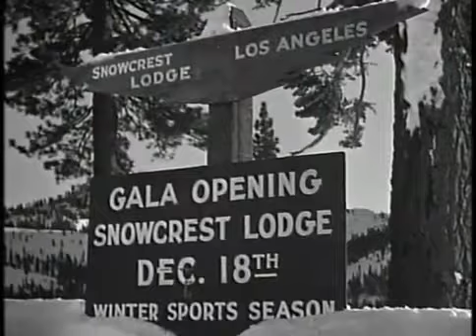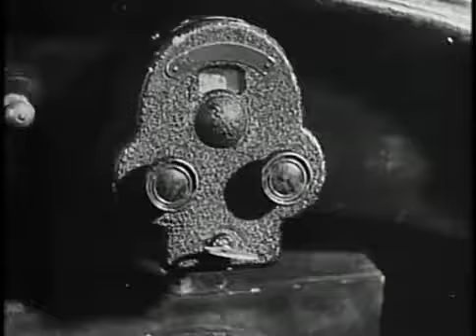And So They Were Married 1936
A bitter divorcée and a grumpy widower find themselves stuck in a hotel that is cut off from the outside by a snowstorm. Although both have no intention of getting married again, they begin to fall for each other. Their children, however, are determined to see that the "romance" never gets off the ground and do everything they can to see that they are kept apart.

Starring:  Melvyn Douglas, Mary Astor, Edith Fellows
Director: Elliott Nugent
Writer: Doris Anderson , Joseph Anthony